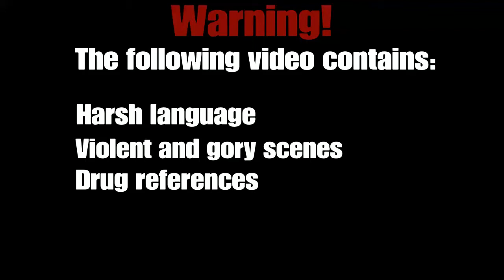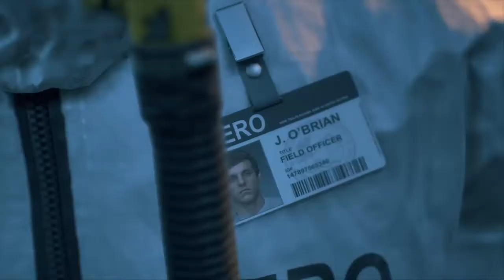Plus games: Days gone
Hello all enjoy the first of the series :)